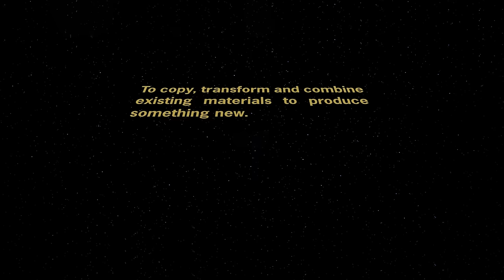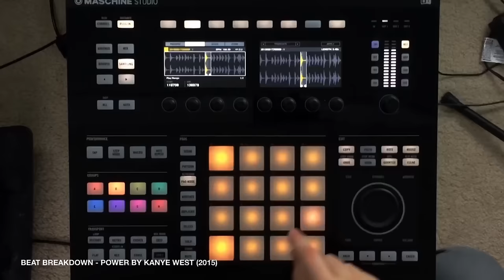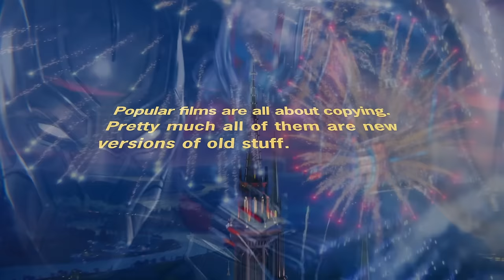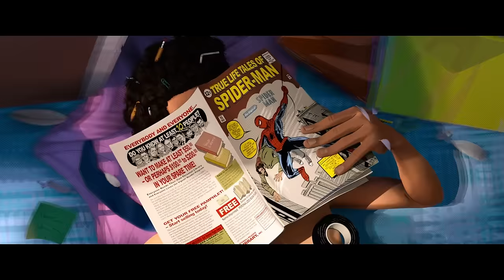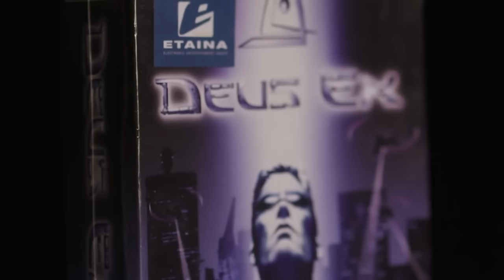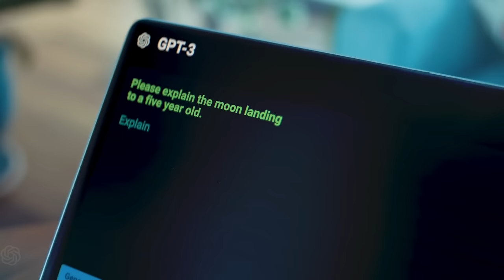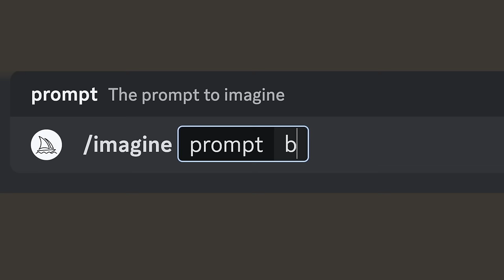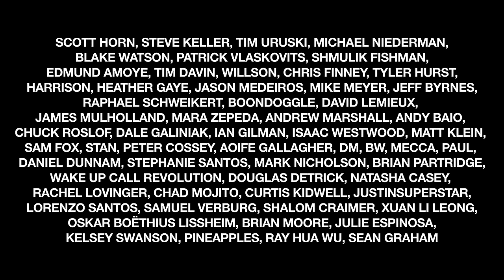Everything is a Remix (Complete Updated 2023 Edition)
MY NEW COURSE: CREATE CONTENT WITH CHATGPT AND AI 2024

CHAPTERS
0:00 Part 1
15:22 Part 2
31:07 Part 3
41:44 Part 4